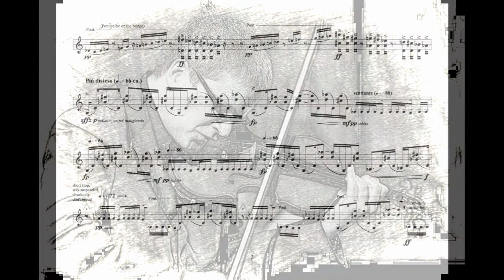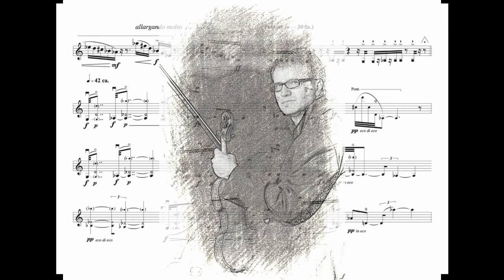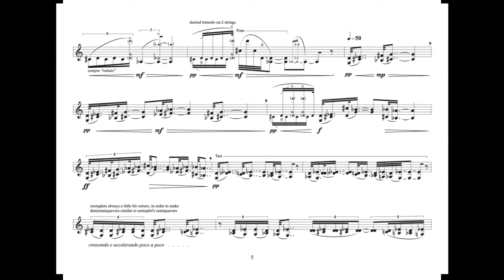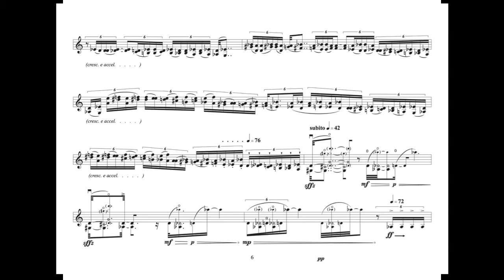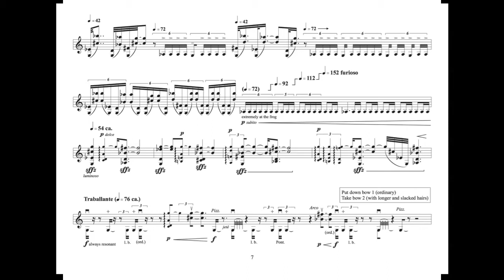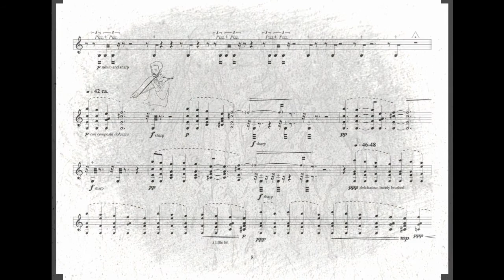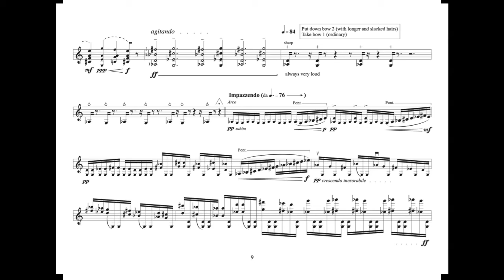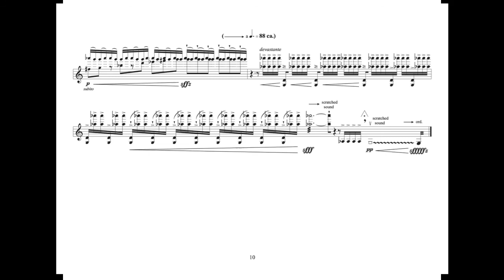Antignani - La luna nel pozzo (2020)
for solo violin

violin: Francesco D'Orazio